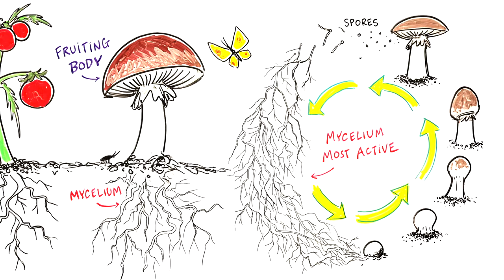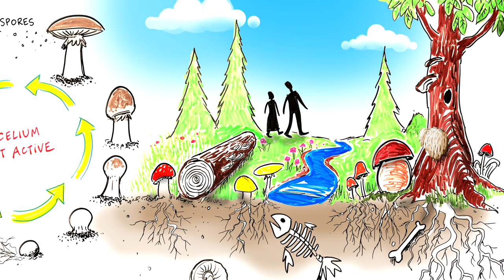The Mushroom Life Cycle with Paul Stamets and After Skool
Paul Stamets and After Skool team up to break down the mushroom life cycle.

Mushrooms are a type of fungal organism with a life cycle that is similar to the different stages found in plants.

Mycelium is the primary “plant” portion of the mushroom and is the most active, highly dynamic stage of the mushroom life cycle. It serves as the immune response that supports not only the health, vitality, and immune response of the fungal organism, but also supports the health of the surrounding ecosystem. When harnessed in the form of supplements, human beings also benefit from the significant health-supporting power of mushroom mycelium.*

As Paul likes to say “Mushroom mycelium is the immune system of the Earth!”